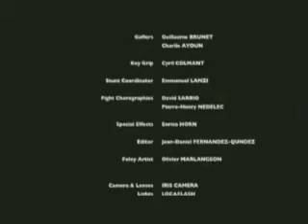FEEDBACK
"Feedback" is a demo reel feature film project / Best action sequence short and Best action short of the year 2006 at Action On Film Festival Long Beach. California